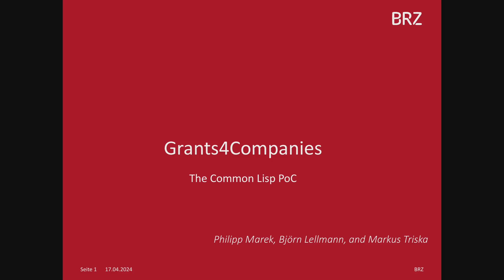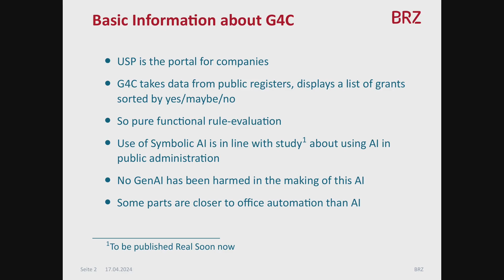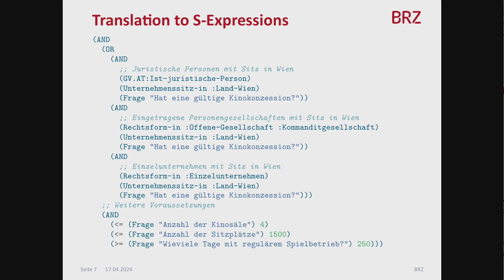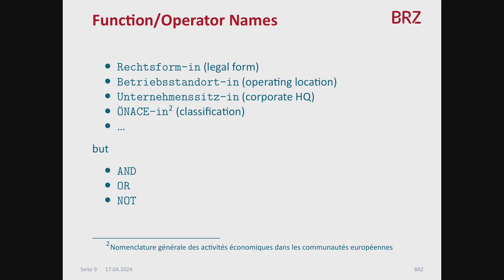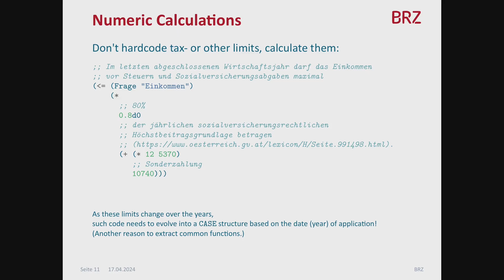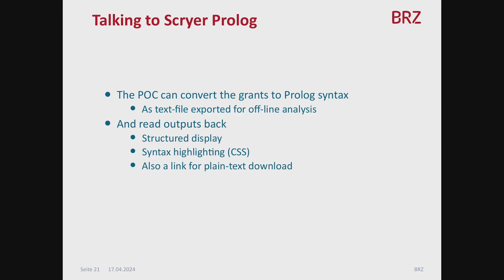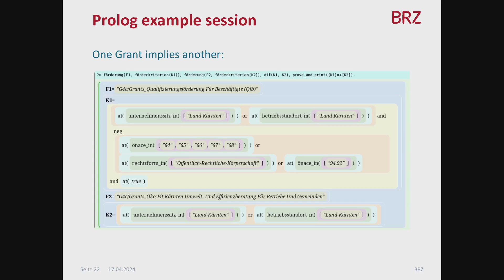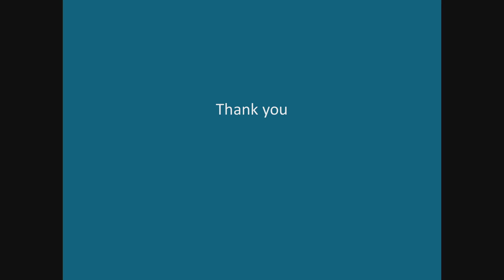Grants4Companies: The Common Lisp PoC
More information about ELS can be found on our